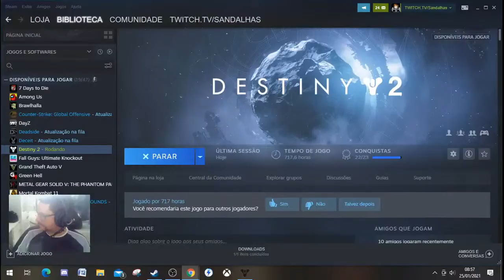Destiny 2 - BUSCANDO A ESTASE - Pegando a arma dos decaídos NOVO CANHÃO DE ESTASE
Steam: Sandalhas

Steamcraft: Sandalhas